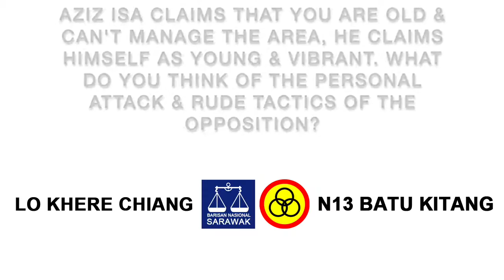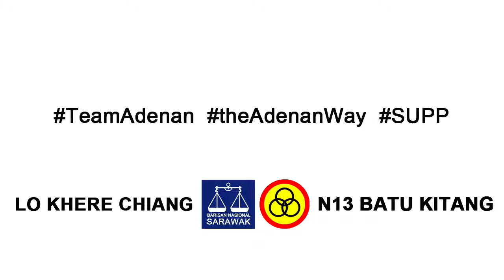Lo Khere Chiang Interview Q7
Aziz claims you are old and can't manage the area , he claims himself as young & vibrant. What do you think of the personal attack tactics of the opposition?